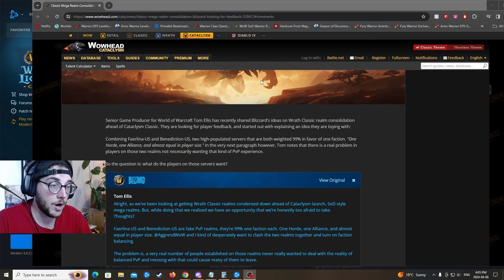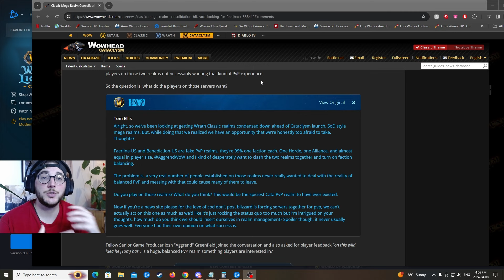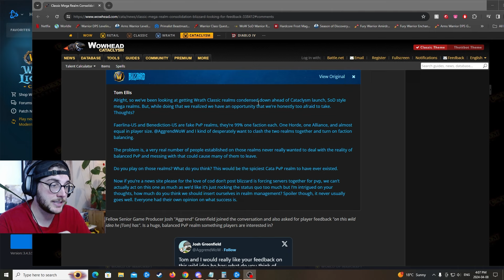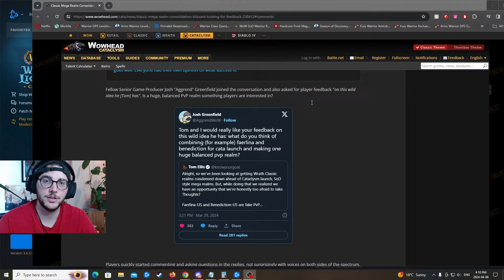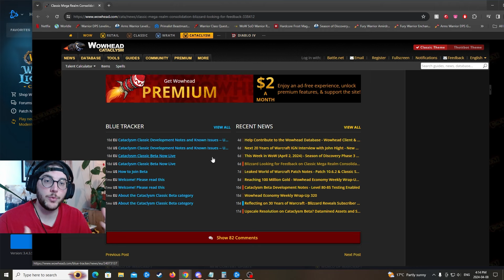How Cataclysm Realm Can Escape Disaster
In this video i will explain my opinion on the server situation when we will transition over to Cataclysm. I took most of the information from the wowhead articles talking about 2 devs opinions on social media about megapopulation server.